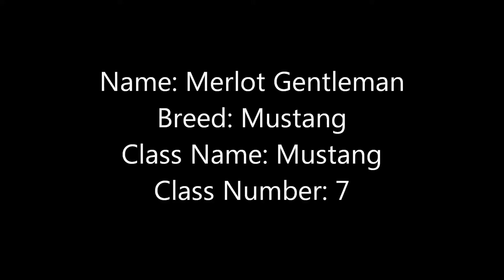Photo show entry for hayhay6496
Another photo show entry! :D